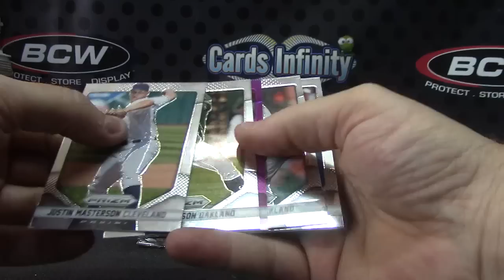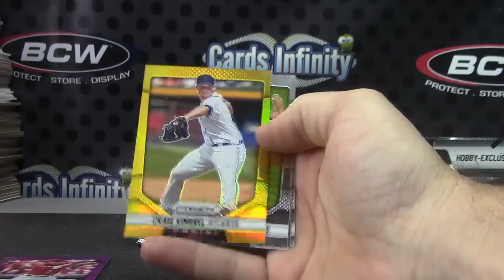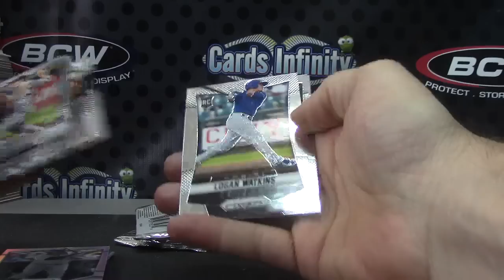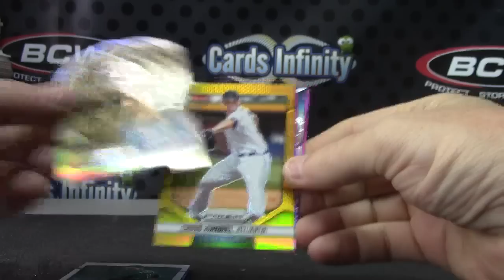JayFry54's 2014 Prizm Baseball Box Break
Thanks a lot JayFry, Chris J.